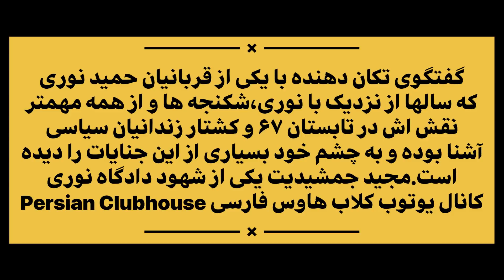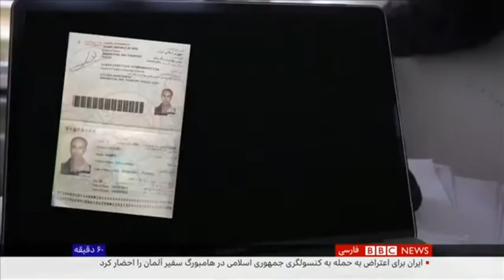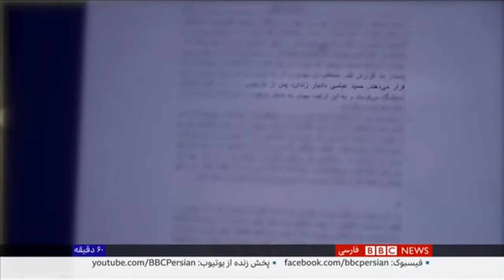گفتگوی تکان دهنده ‌کلاب هاوس فارسی با مجید جمشیدیت،از شاهدان دادگاه حمید نوری؛روایت تابستان۶۷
🔴با تشکر از مرکز اسناد حقوق بشر برای پخش مستقیم دادگاه حمید نوری:لینک یوتوب مرکز اسناد: